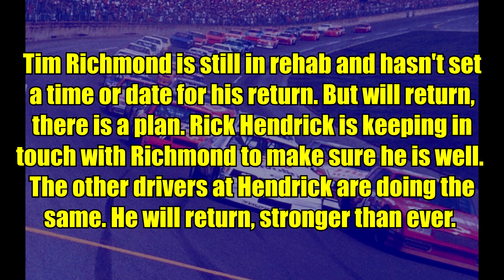Sunday Night Lights - A NASCAR Simulation | RewriteRacingHistory | 1988 Preview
With 1987 in the books, we move on to 1988! Let's see what's in store for us this time around! You will also see the Clash in this video.

Thumbnail made by Jetman999